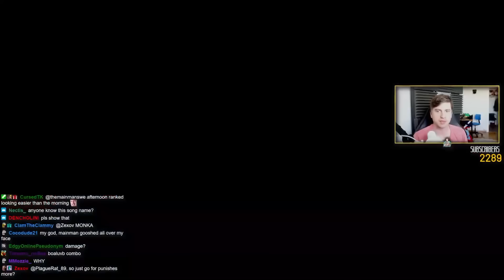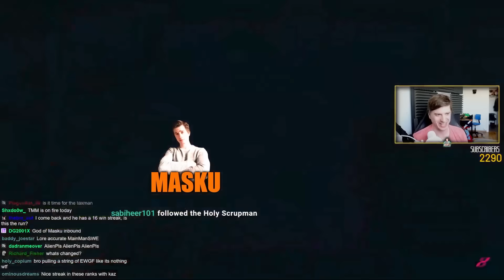This Video Ends When I Lose... Kazuya Ranked DOMINATION